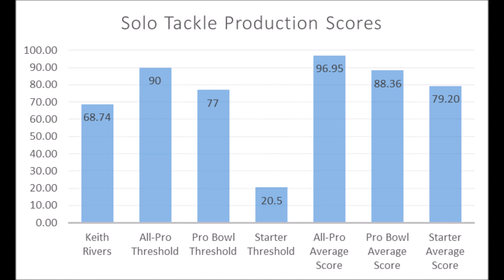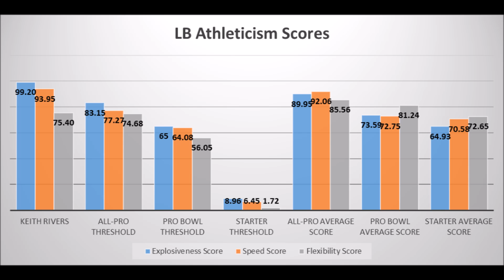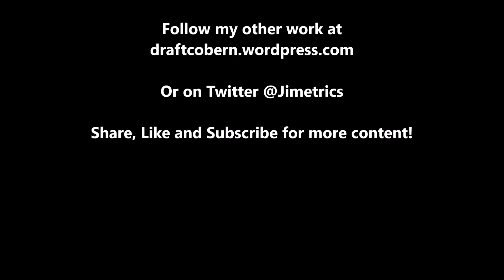NFL Draft Bust Analytics Keith Rivers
A quick look at Keith Rivers' production and athleticism profile coming out of USC to determine why he might have not translated as well to the NFL level.

Artist : Otis McDonald
Title : Not For Nothing
Genre : Hip Hop & Rap
Mood : Funky